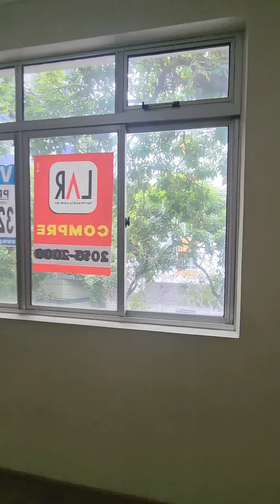4 Quartos - Vila Paris